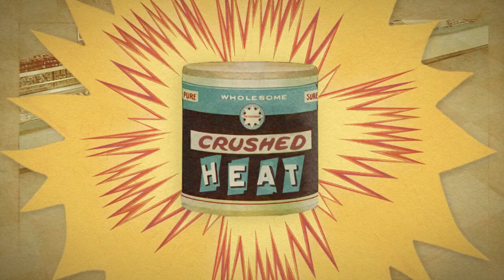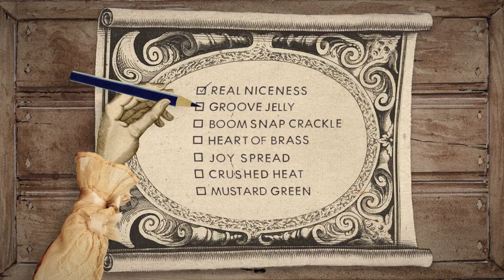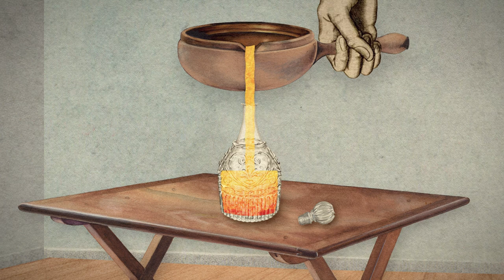Hot Mustard - Mustard Green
If Mustard Green, the first single from Hot Mustard’s highly anticipated sophomore album, is any indication of things to come, then ready your appetites for a proper feast! Really, the track itself is a multi-course extravaganza that races through several universes in its short three-and-a-half-minute span. Highlighted by catchy synth leads, off-kilter grooves, tasty guitar lines, and otherworldly brass, it’s a smorgasbord of flavor that can only be described as Hot Mustard.

Produced by Jack Powell

Credits:
Jack Powell - Guitar (Electric), Synthesizer, Samples & Effects
Nicholas Carusos - Bass Guitar (Electric)
Jordan McLean - Trumpet
Dave "Smoota" Smith - Trombone

Tracking Engineer - Jack Powell
Opus Thimble Studios

Mixing Engineer - Jack Powell
Opus Thimble Studios

Mastering Engineer - Dave Harris
Studio B Mastering